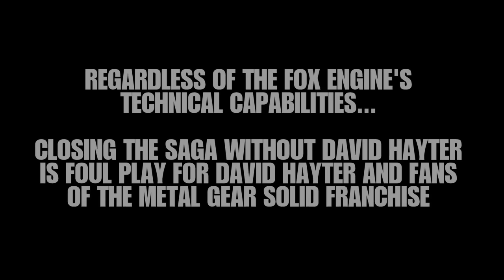Hayter's Be Hayten'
Kojima Productions explains why Hayter was replaced. They do not address him by name. Hayter is obviously not happy about it. Some may say he's being childish (on Twitter and so forth), but I take his side on the whole situation. He has played Snake for 17 years. It's wrong to close the saga without him, but I still love you Kojima.

They say he was replaced because of the Fox Engine's capabilities and they needed an actor who could really emote in their facial expressions. I honestly don't think Kiefer is as capable of emoting as much as Hayter is and I think we'd have a better game with Hayter's passion poured into the role.